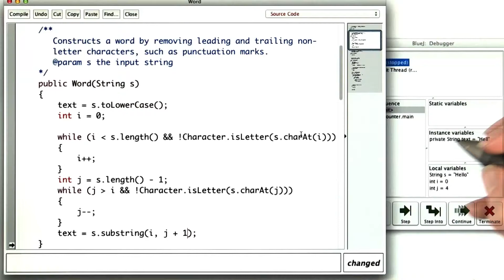Hello Yellow Peach - Intro to Java Programming